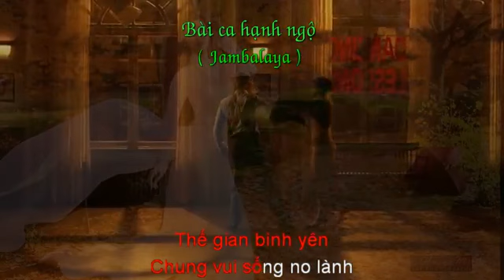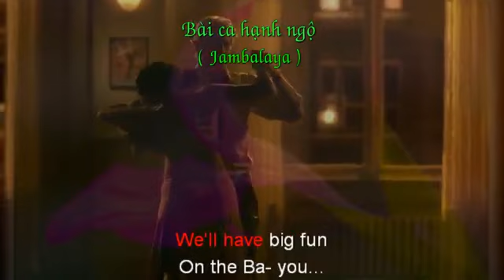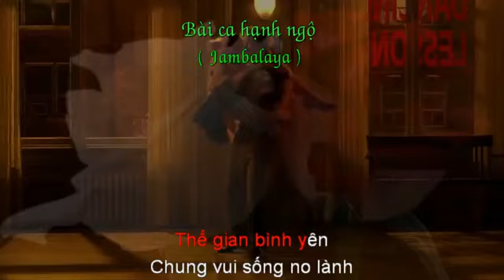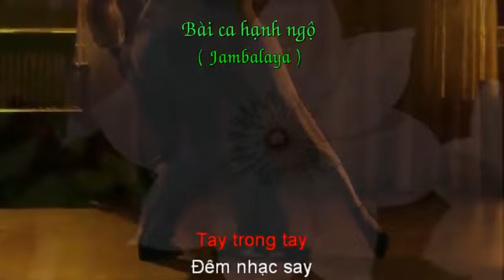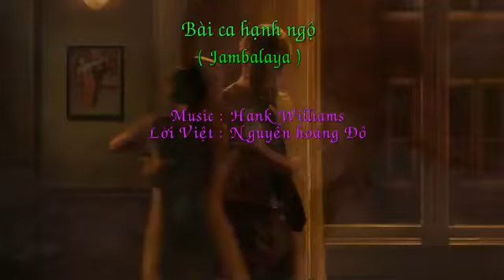Bài ca hạnh ngộ (Jambalaya ) - Hank Williams - Nguyễn hoàng Đô Quỳnh Dao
Bài ca hạnh ngộ ( Jambalaya )
Lời Việt  :  Nguyễn hoàng Đô
Trình bày :  Quỳnh Dao